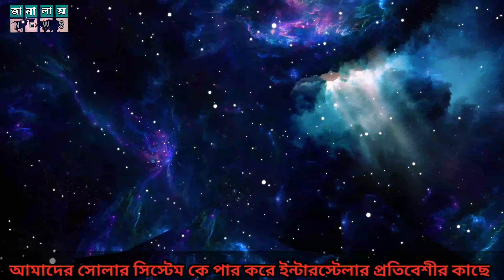ভয়েজার ১ এর শেষ কোথায়! ভয়েজার ২ এর শেষ কোথায়?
ভয়েজার 1'ভয়েজার 2 এর শেষ কোথায়?নাসা VOYAGER স্যাটেলাইটে এলিয়েনদেরকে কি বার্তা দিয়েছে ?satellite
1977 NASA launch September,  October important historic spacecraft in space. is two spacecrafts were voyager 1 and voyager 2. both of this spacecrafts carries a golden record disc which can survive 1billion yard in space.
 ।ভয়েজার 1 এবং ভয়েজার 2 এর শেষ কোথায়?
Voyager 1 and Voyager 2 documentary in Bangla

mysterious  bangla video
 ভয়েজার ১ video
ভয়েজার ২ video
 শুরু থেকে শেষ video
 Voyager 1 bangla
Voyager 2 bangla
 Documentary in Bengali
voyager mission
nasa voyager mission
Voyager Satellite Space Discoveries video
 voyager 1 and 2 video
where is voyager 2 now
 voyager mission bangla
 voyager mission nasa
  episode বাংলা আবিষ্কা
Universe
Titan
saturn
Neptune
 where is voyager 1 now
 voyager 1 &2 documentary bangla 2022